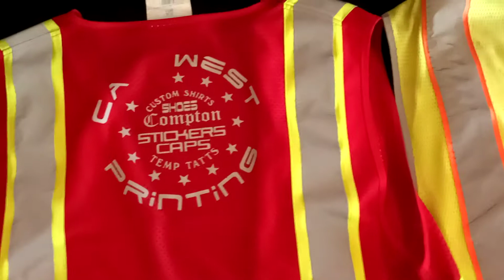Safety Vest Customize Artwork Handcraft Press INK ONLY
$1 Per Inch Transfers Unlimited Colors with Photography Transfers on Clothing 👕🎽 👟🧢🧥 Hoodies. $10 1 Full 8.5x11 Sheet Sticker No Pre Cut. $20 11x17 TEMP TATTS Clear Great on white background Flat Surface. $5 Cap Press ea.
Logo on the back inside 11x11 sheet only not counting anything in the Front. You want to add $5 Logo in the front Corner Pocket and $5 Initial Name in the Front. Your total would be $20 per Shirt  Press Front and Back Unlimited Colors with Photography Transfers